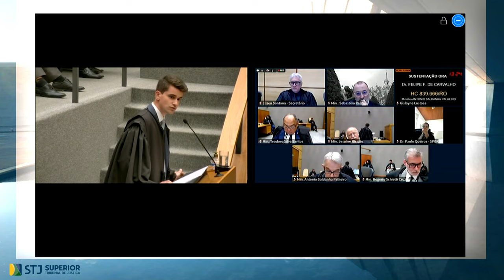Sexta Turma mantém prefeito de Ji-Paraná (RO) afastado do cargo 20.12.2023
Confirmando decisão do relator, ministro Antonio Saldanha Palheiro, a Sexta Turma do Superior Tribunal de Justiça (STJ) negou o pedido para que o prefeito de Ji-Paraná (RO), Isaú Raimundo da Fonseca, fosse reintegrado ao cargo. O prefeito é investigado como suposto líder de uma organização criminosa que teria sido responsável por fraudar licitação para iluminação pública no município.